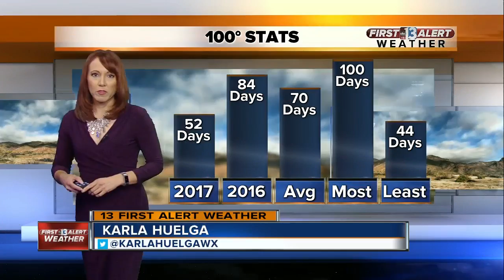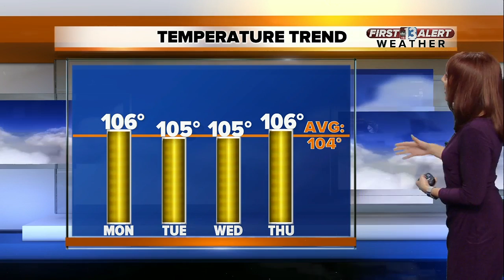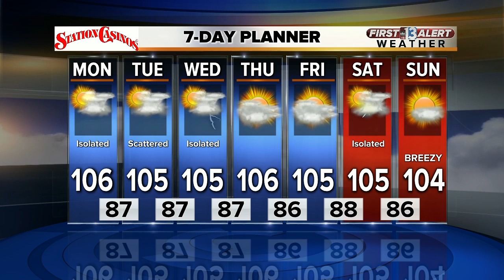13 First Alert Weather for July 30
Evening weather forecast for July 30